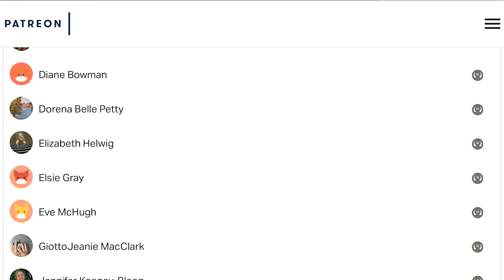Am I Appropriating Another Culture in my Art?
What is cultural appropriation and what does it have to do with finding voice as an artist?